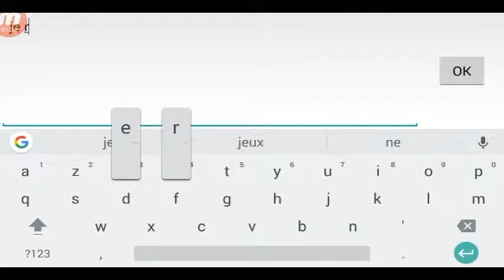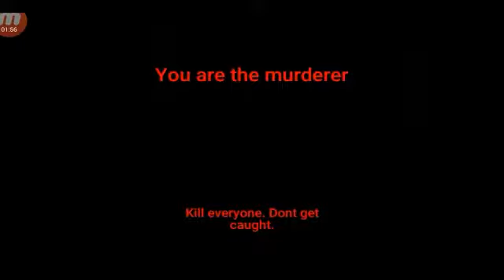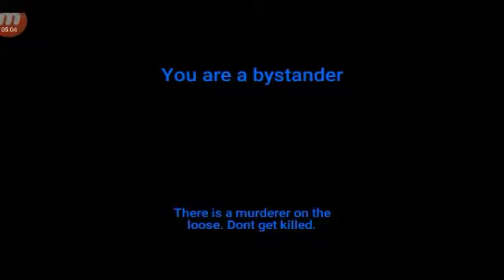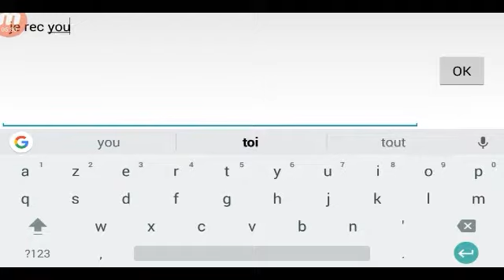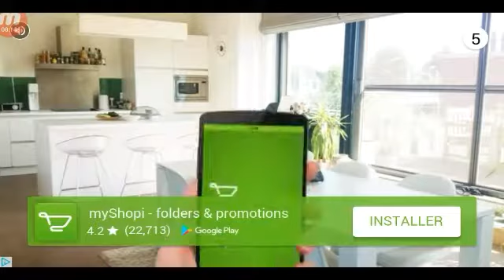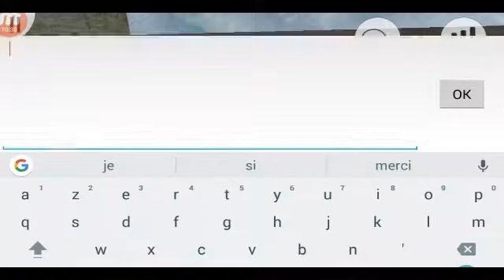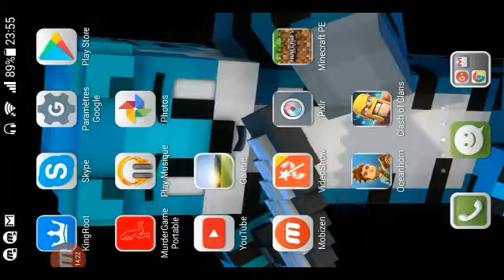Murder game portable épisode 3 (nos amies les pub)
Slt les amis on se retrouve pour un murder game portable on les pub font chier mais sais pas grave on fais des partie cool dans les bugs du jeux

Jeux: murder game portable

Autres jeux: oceanhorn
                      Clash of Clan
                      Minecraft pe